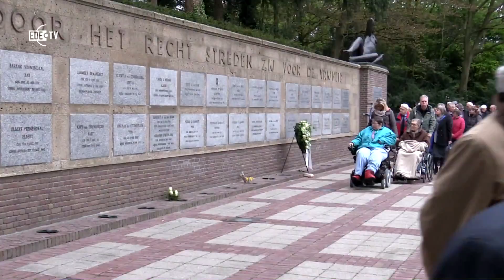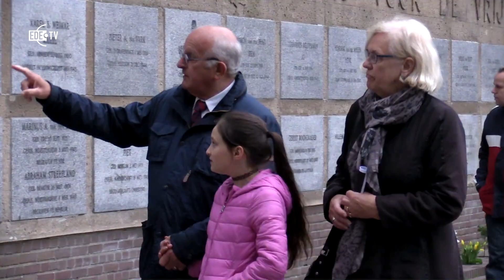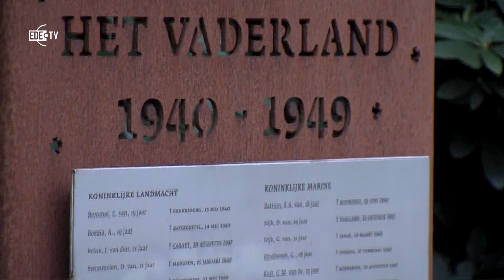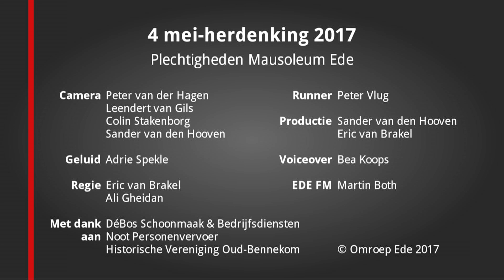Dodenherdenking 4 mei 2017